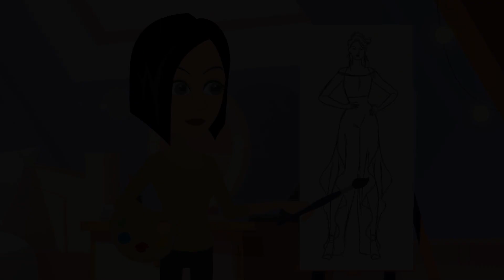تسللت صديقتي الي غرفتي ليلاً بدون علمي .. لن تصدق ماذا فعلت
حكايات عربية
حكايات عربية,افضل قناة عربية متخصصه في انتاج الافلام القصصيه في شكل كرتون انيميشن .

مع الالتزام باللغة العربية الفصحي , ودقة النص المتناول داخل القصة.

كما انه يتم تقديم افضل جودة للفيديوهات الانيمي , ورسوم متحركة عالية الجوده تم تصميمها بعناية.

وبدقة مشاهدة عالية , يمكن مشاهدتها علي ,الهاتف , والتلفاز بدقة عاية UHD.

ودقة صوت عالية جدا , حيث يتم تعديل الصوت باحدث البرامج الخاصة بتعديل الصوت والمونتاج .

محتوي قناة حكايات عربية التي قمنا بتقديمها علي القناه والتي نستمر في تقديمه يكون في الاتي :

قصه,قصه قصيره,قصه قبل النوم,قصة عن الصدق,موقع قصص واقعية,شخصيات الكرتون,رواية الابله.

شاهد كرتون,افضل الروايات العالمية,اندلسية
افضل الروايات العربية,كتب الفراسة.

رواية كاملة,كتاب عالم صوفي,روايات بوليسية,روايات رومانسية,قصص عربيه كتابه.

كتب حزينه,احسن كتب للقراءة,كتب قصيرة,كرتون نتورك,اشهر الكتب العربية,روايات قصيرة.

رواية عربية,روايات خيالية,كتب عن الحب,
مقهى الكتب,روايات انجليزية مشهورة.

رواية انت لي,كتب قصص وروايات,جوجل كتب,حكايات ورد,الروايات,روايات عربية.

روايات عربيه,افضل الكتب العربية,افضل الروايات,روايات للقراءة,قصه قصيره,قصص مكتوبه.

قصص ما قبل النوم,روايات عالمية,موقع روايات,رواية عالمية,كتاب العربي,كتاب العربية,رسوم سيرت.

فضل كتب روايات,قصص عربيه,روايات اجنبية,كتب تطوير الذات.

قصص وروايات,كتب قصص قصيرة,موسوعة كتب,رواية قصيرة,روايات حب,كتب حب,قصه بالانجليزي.

كتب,وروايات,كتب ,روايات,كتب,مفيدة,قصص,حقيقية,كتابة رواية,قصص جميلة,كتاب قصص,جوجل الكتب.

قصص ق,برنامج حكاية,قصص واقعيه.

قصص وحكايات,قصه قبل النوم,قصص ماقبل النوم,قصص حكايات,قصص بالعربي,قصص,قصص.

كرتون بالعربية,روايات كتب,قصه انجليزيه,رواية,قصص واقعية حب,افلام رسوم متحركه.

روايات صوتية,حكايات,كتب عربية.